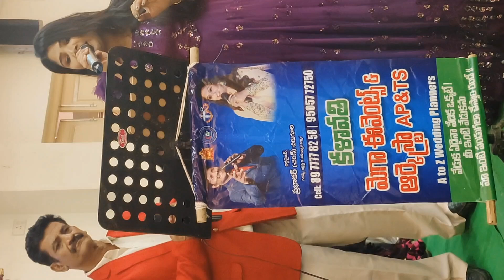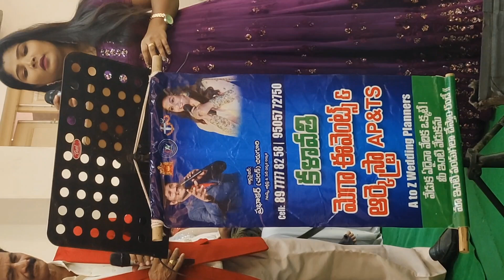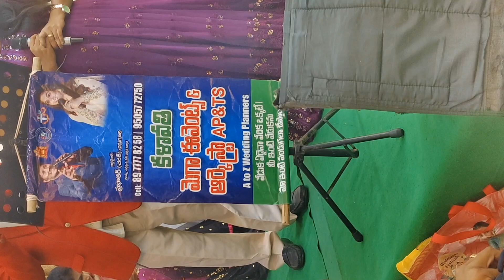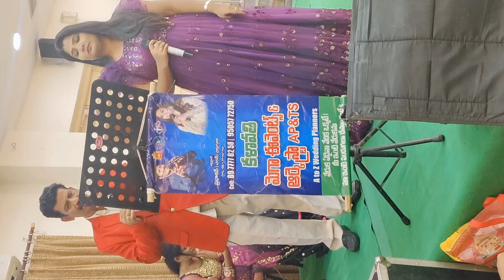main duniya bhula doonga song by || pavani || Dhas|| Ashiqui movie